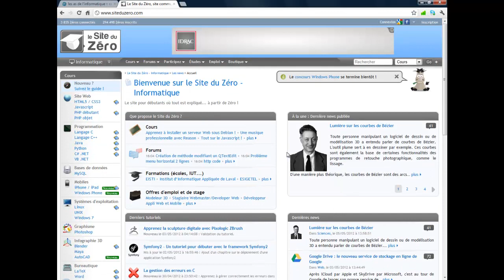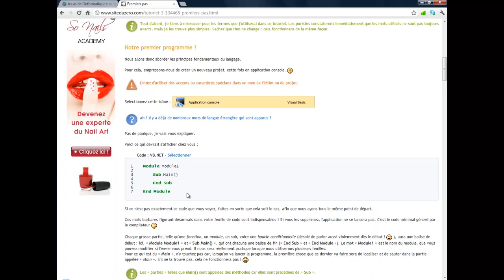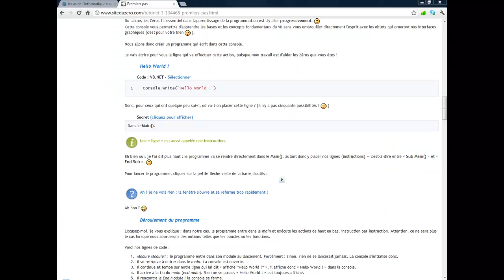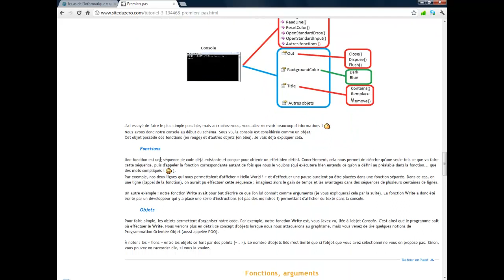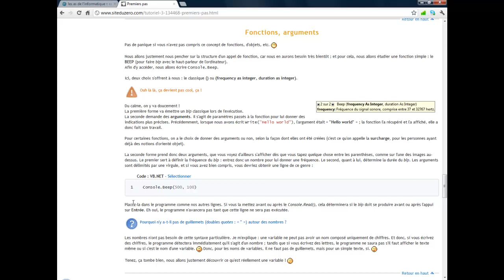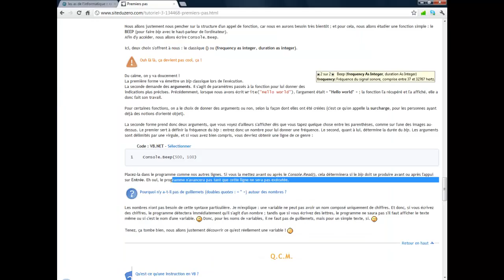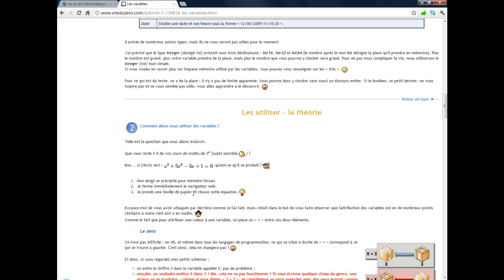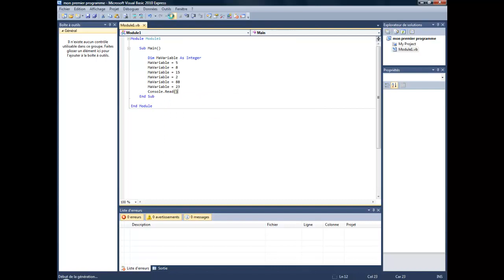[Site du Zéro] Cours VB.net | Chapitre 2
ma nouvelle série sur le site du zéro